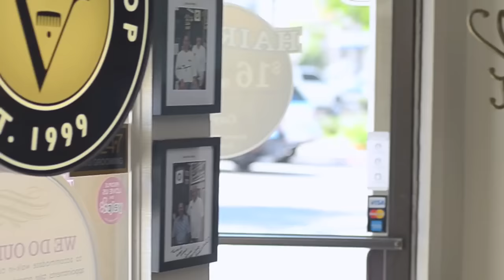Eagle Paving - Funniest Haircut Commercial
EaglePaving.us - At Eagle Paving, we believe that flatter is better, which is why we decided to pay homage to that All-American classic, the Flat Top haircut.

Based in Poway, California, we have helped countless businesses, organizations, and property owners throughout San Diego, Los Angeles and Southern California get the most out of their lots and streets. Whether you are looking to save money with a patch and seal-coating, or totally remove and replace an existing blacktop surface, our dedicated team is here to make sure your expectations are met and then exceeded.

With years of combined experience and a dizzying amount of quality jobs completed, no project is too big or small for our team. Our associates in the field work hand in hand with our office staff to ensure great results every time. Want to know more about what we offer and how you can benefit?

Eagle Paving Company, Inc.